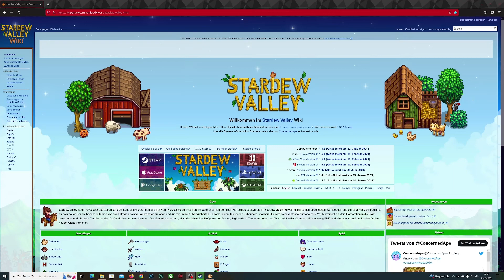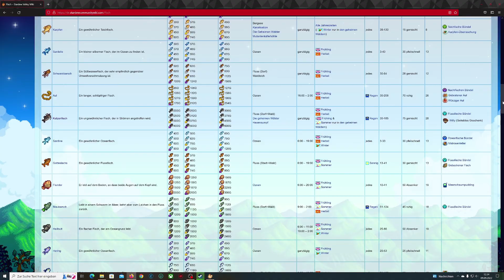Stardew Valley [Deutsch] #51 - Wieviel Fische wert sind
Stardew Valley Folge #51